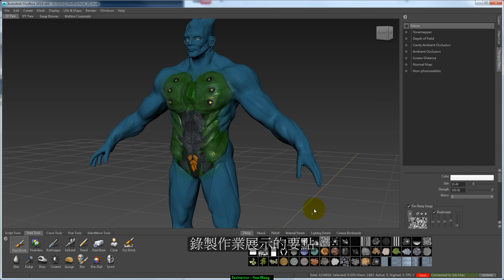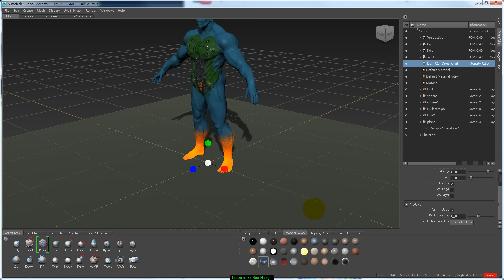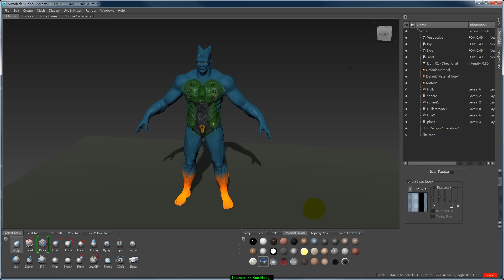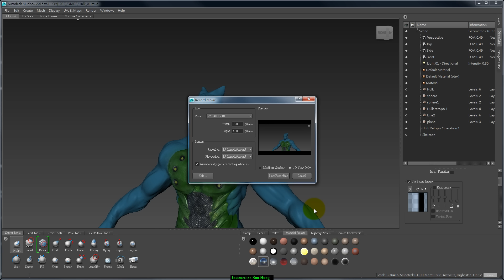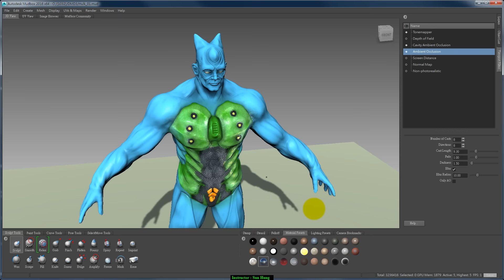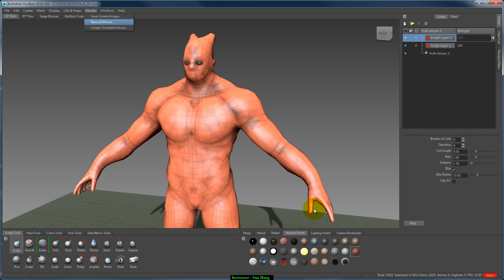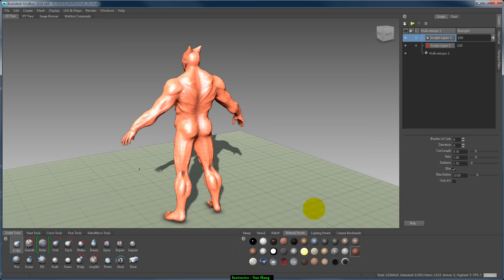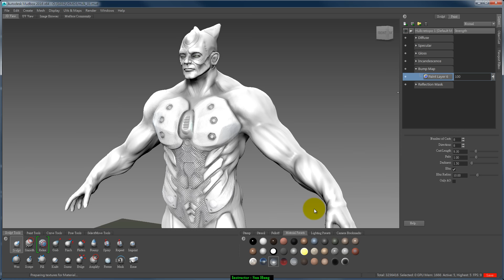1032_DMD3_Mudbox期末作業_06_Final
如果沒法使用錄影操作畫面功能，就輸出轉盤動畫